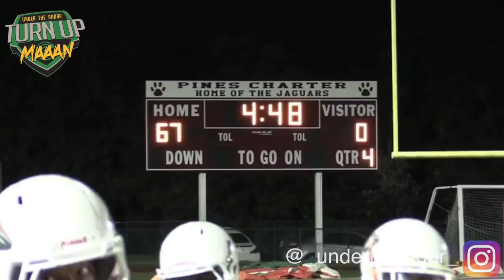🔥🌴 Miami Hurricane Commit - Laurence *BIG BABY* Seymore '21 (Miami Central) Puts on a SHOW !!!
Miami Hurricanes COMMIT , a rising 10th grader,  Laurence *BIG BABY* Seymore '21 (Miami Central) Puts on a SHOW at the Football Hotbed Showcase  in Florida.  Follow His Twitter @xklvsive00